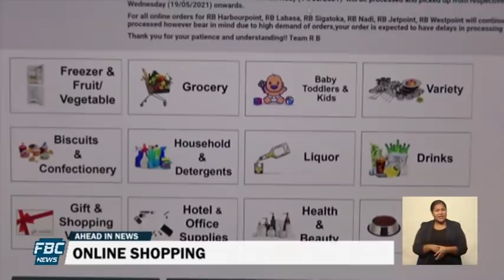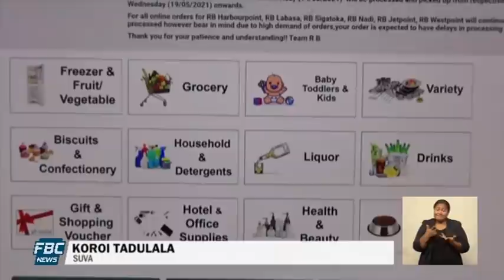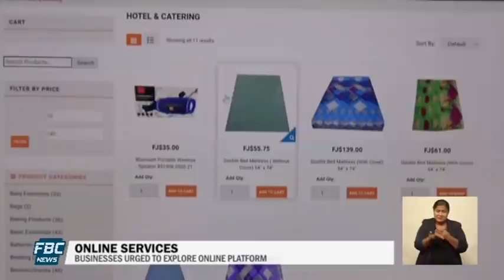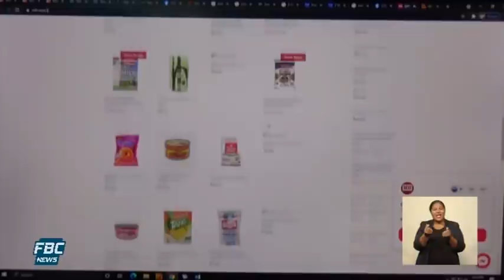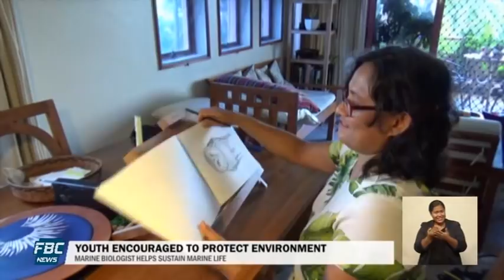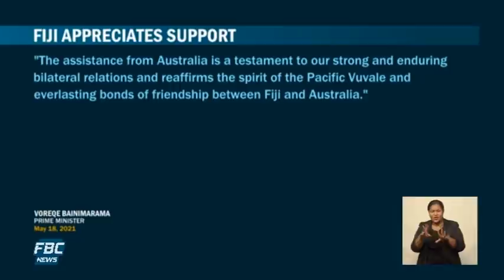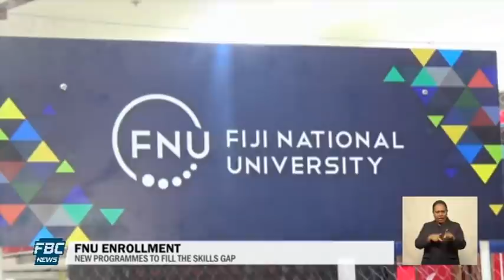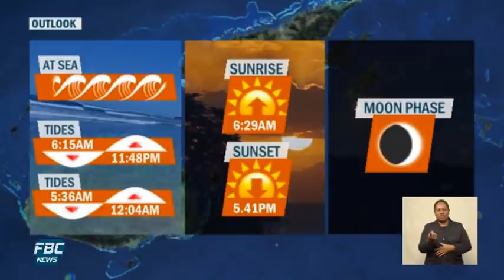7pm News 18 May 2021